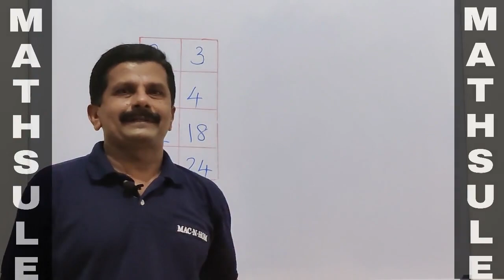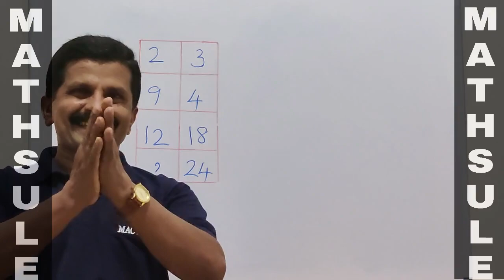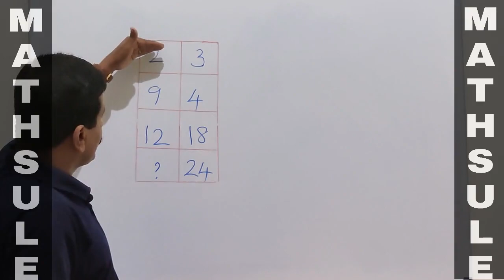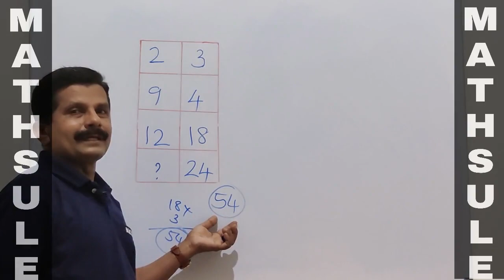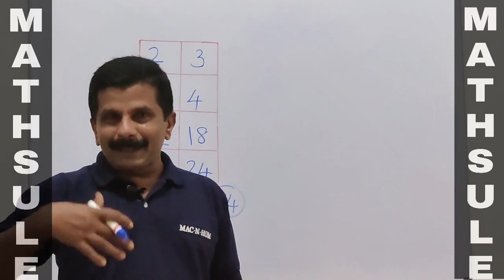Solve it if you are a Genius.